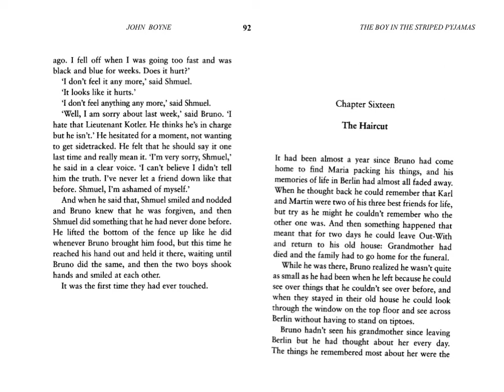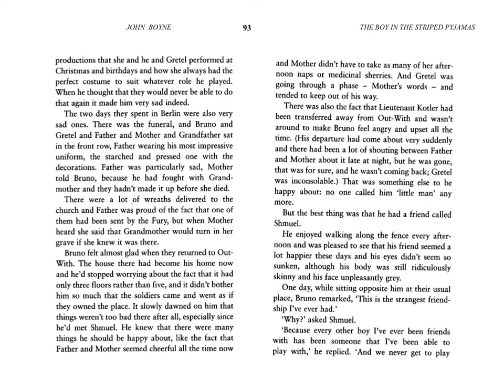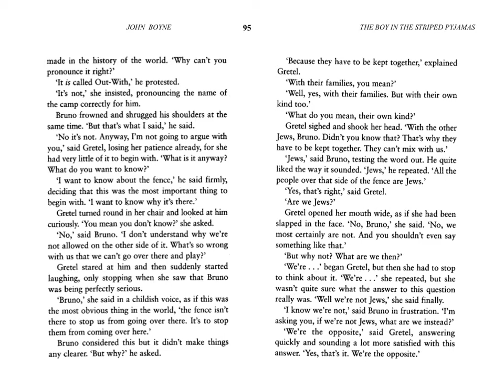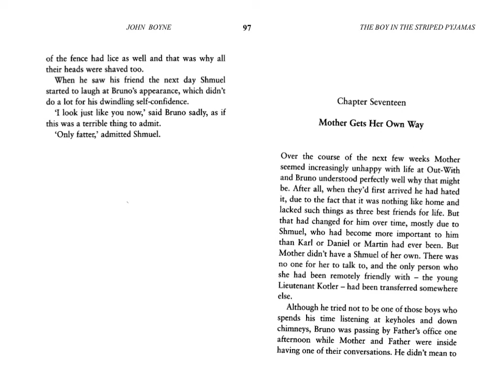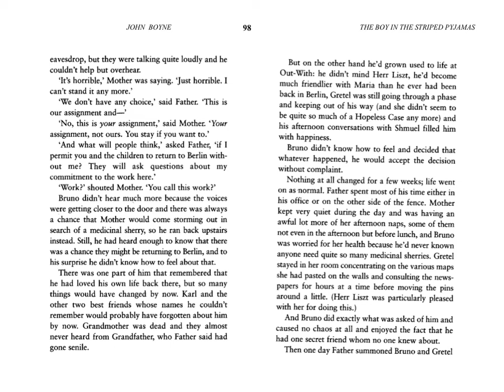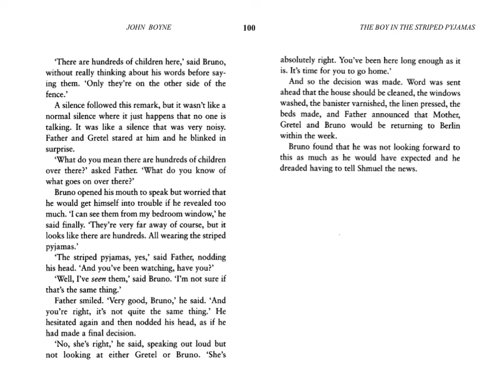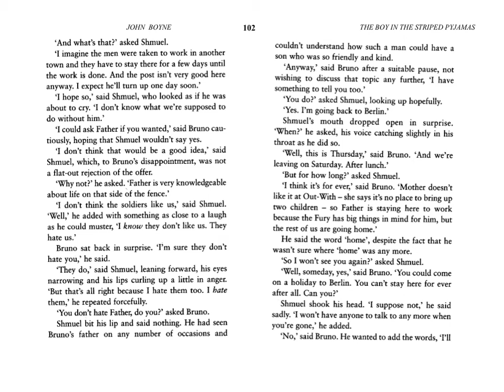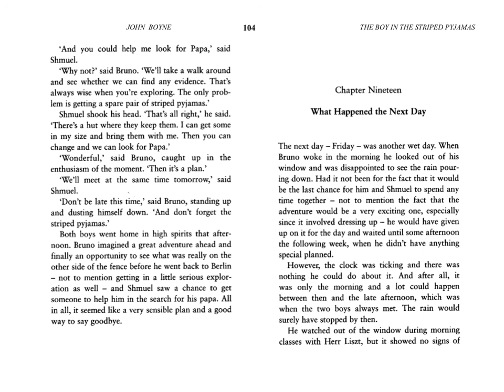The Boy in Striped Pajamas, Ch. 16-18